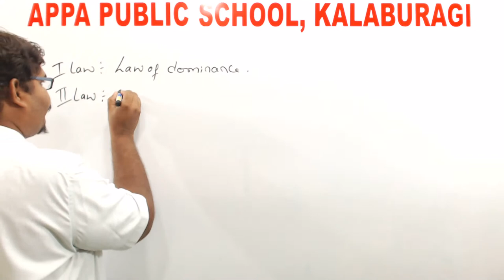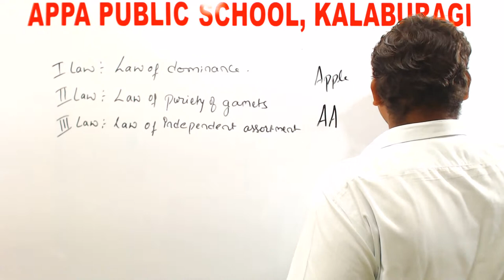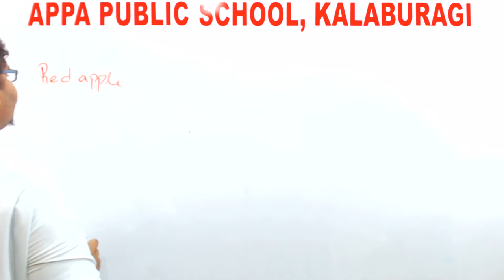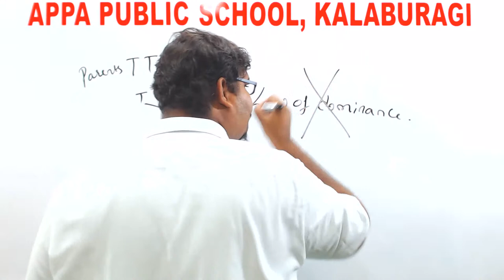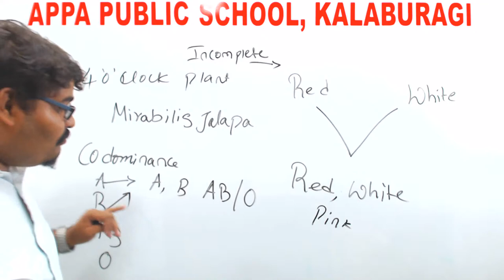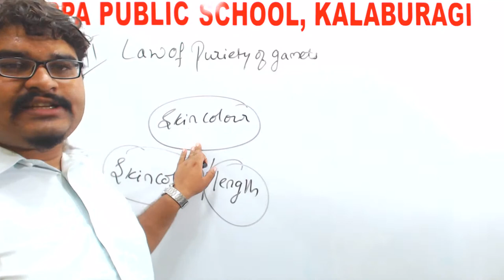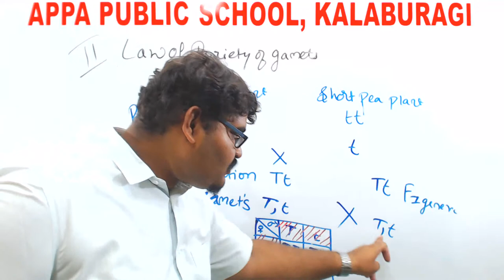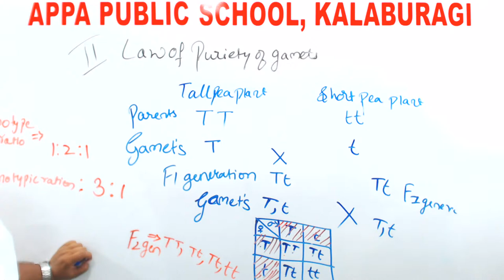APS:GRADE-10-BIOLOGY-MENDELS LAW-29/08/2020-Mrs.AJAY DUTT